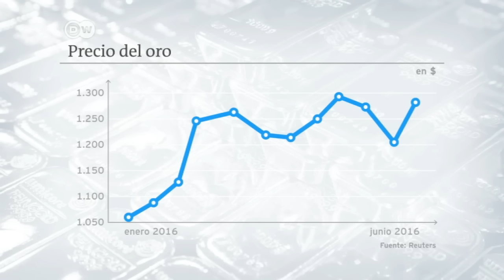El miedo al "Brexit" impulsa el precio del oro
El miedo al Brexit impulsa el precio del oro. Los inversores buscan un valor seguro.